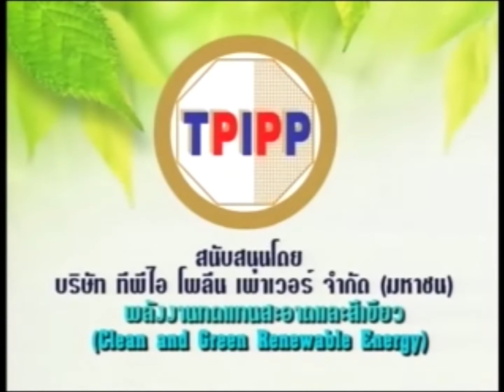Farmer Market ต้นแบบ ตลาดมาตราฐาน เกษตรและอาหารปลอดภัย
รายการวันนี้ประเทศไทย (ปีที่ 7)​ สัมภาษณ์ อาจารย์ศุภกร ลิ้มคุณธรรมโม
นักวิจัย : หัวหน้าแผนงาน หัวหน้าสาขาวิชาการจัดการ คณะบริหารธุรกิจและเทคโนโลยีสารสนเทศ มหาวิทยาลัยเทคโนโลยีราชมงคลสุวรรณภูมิ
จัดรายการโดย นายกฤตชัย พยอมแย้ม
ประเด็น : Farmer Market ต้นแบบ ตลาดมาตราฐาน เกษตรและอาหารปลอดภัย ออกอากาศ : วันอังคาร 23 กพ.64 รีรันวันอาทิตย์ 28 กพ.64